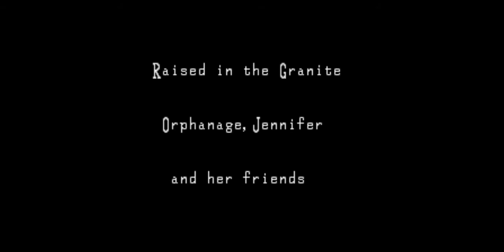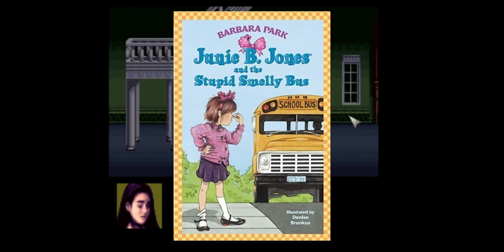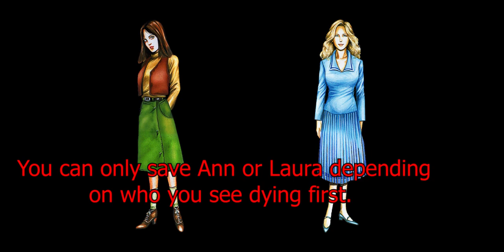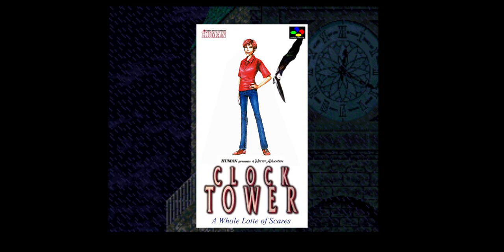Clock Tower and the Soundboard of Doom - Storm Siblings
For Halloween the Storm Siblings take on one of their favorite horror games, the underrated classic Clock Tower the First Fear!... The English translated Super Famicom version not the Playstation 1 port just to be clear.